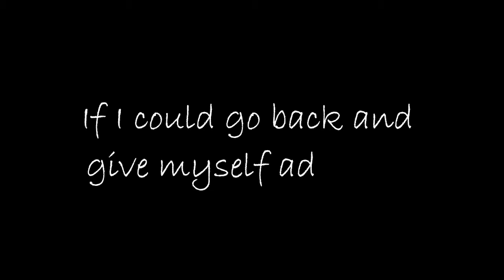My Fitness Journey Story | One Year Transformation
My own story about this last 12 months of getting into fitness and finding out that it was my passion. The challenges I faced, the emotional ending where I reflect back my first day in the gym. Sorry it's so long guys! enjoy!
Where I buy most of my gym shirts: TJ Maxx, Old Navy, or various online stores like
My favorite legging brand: Fabletics & Lululemon
My favorite workout shoes: Nike Air Max Thea’s
Hi my name is Chelsie Baldwin, my goal is to inspire anyone and everyone. I've enjoyed my fitness journey and have learned so many things about myself throughout the process. I want to show other people that fitness can be fun and living a healthy lifestyle isn't hard. I want to teach everyone that anything is possible, you just have to go for it. Life can be hard at times but there is always someone in worse shape than you. Life needs to be lived to its fullest potential. I want to show people they can have success just like I have in my journey. I want to help you help yourself.